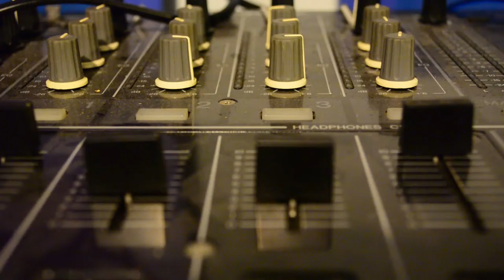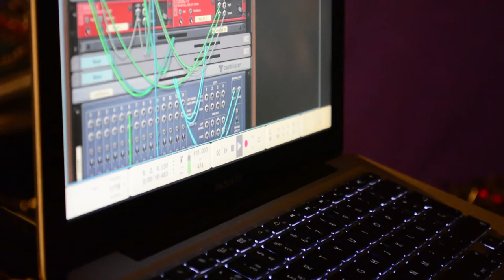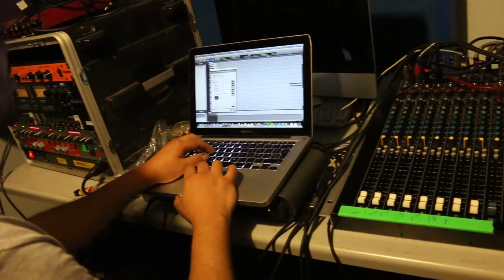Teleflora: Continúa la regeneración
Angélica Martínez/ José F. Corte/ Wendy Pardo/ Subterráneos
*En este nuevo material titulado R2, Teleflora continúa con la creación de piezas instrumentales que han sido trabajadas con la intención de lograr distintas capaz sonoras cuyo discurso verse sobre el concepto de regenerarse y reinventarse

Puebla, Puebla; 30 de enero de 2017. La banda poblana Teleflora presenta la segunda entrega de su trilogía de Ep’s concebida bajo el concepto de la regeneración. En este nuevo material titulado R2, Teleflora continúa con la creación de piezas instrumentales que han sido trabajadas con la intención de lograr distintas capaz sonoras cuyo discurso verse sobre el concepto de regenerarse y reinventarse. Los integrantes de la banda: Jaime Suárez (batería), Blas Cázarez (guitarra), Alfonso Huidobro (bajo) y Jorge Alfani (guitarra y sintetizadores); y Jesús León, encargado de la coproducción e ingeniería en audio de la banda, nos comparten parte del proceso de producción y composición de este nuevo EP.